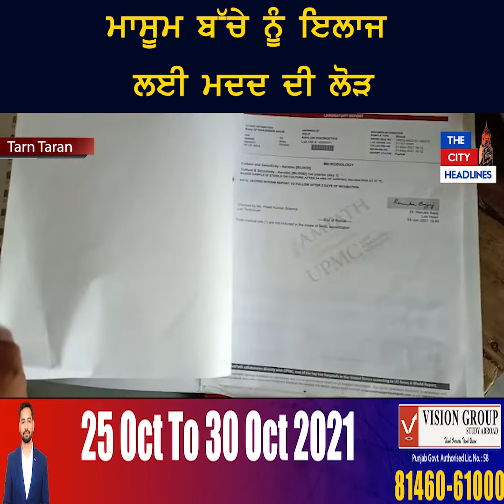ਮਾਸੂਮ ਬੱਚੇ ਨੂੰ ਇਲਾਜ ਲਈ ਮਦਦ ਦੀ ਲੋੜ